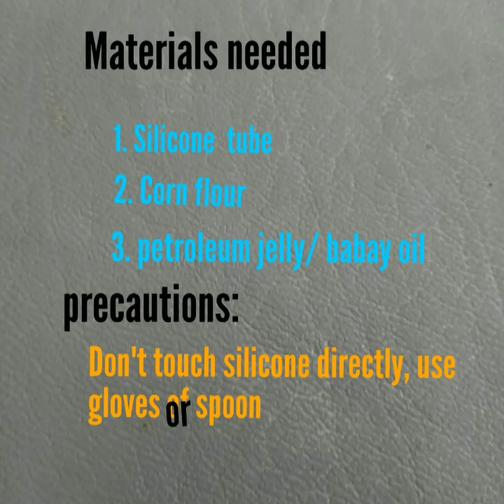Tutorial of flower/ leaves moulds for dough work & jewellery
Tutorial of moulds for dough flowers 🌸 and leaves 🌱 for dough work & jewellery. Now make dough items & jewellery super-fast. Just you have have to make these moulds, then make your own dough & make as many flowers/ leaves / buds as you want.